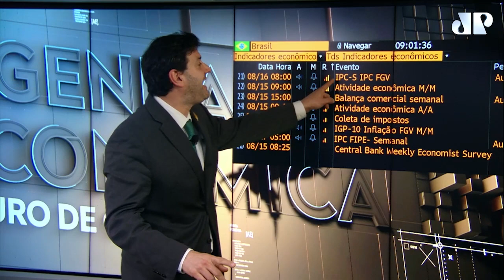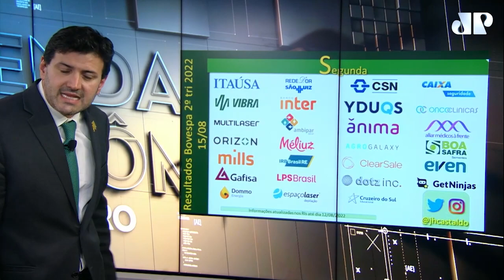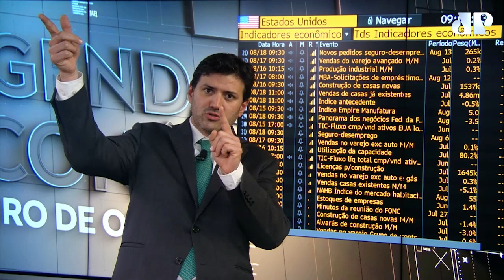Ata do FOMC, IBC-Br e vencimentos na B3 são destaques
Confira a Agenda Econômica Touro de Ouro com Pablo Spyer, o Tourinho. Saiba o que de mais importante vai movimentar a próxima semana no mercado financeiro.

Jogue GRÁTIS e concorra a duas viagens para Alemanha: CAÇA AO TOURO